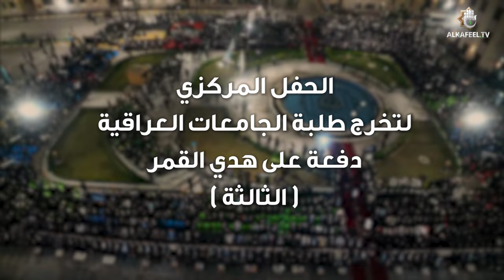قصيدة سنبني العراق | الرادود محمد امير التميمي | الحفل المركزي لتخرج طلبة الجامعات العراقية